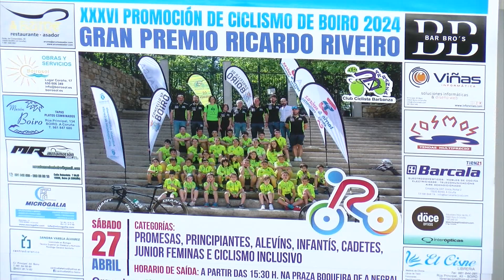23042024 11 CICLISMO BOIRO